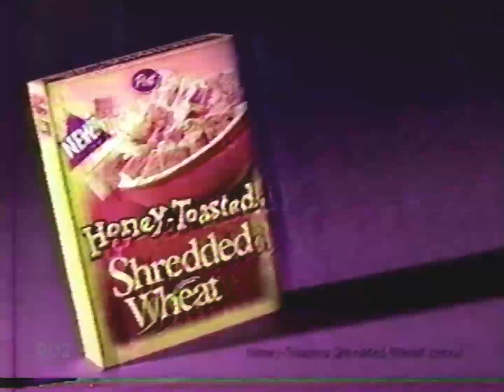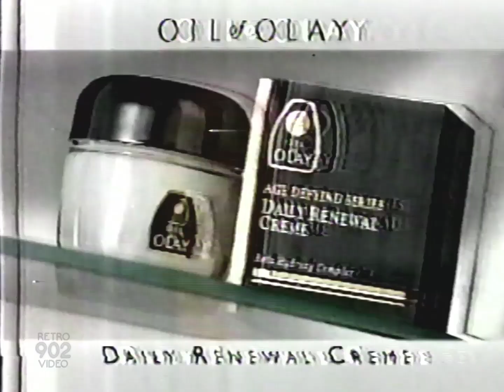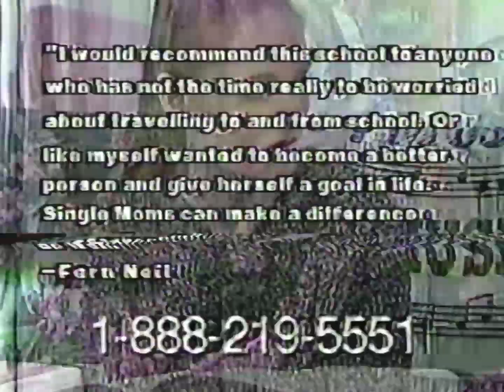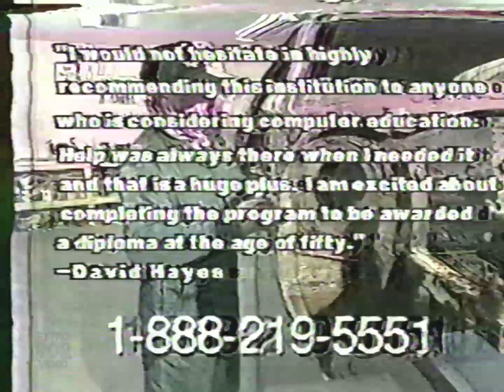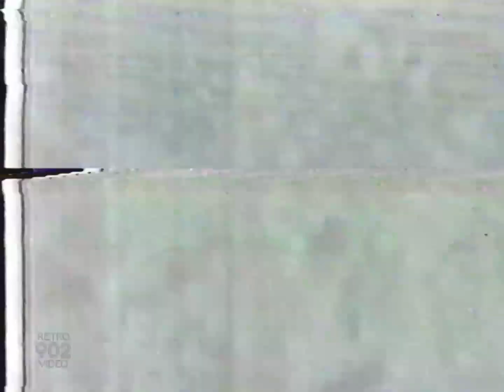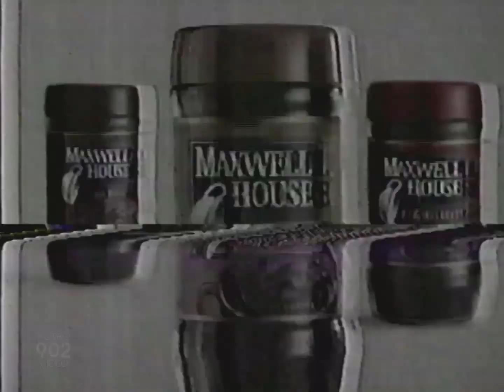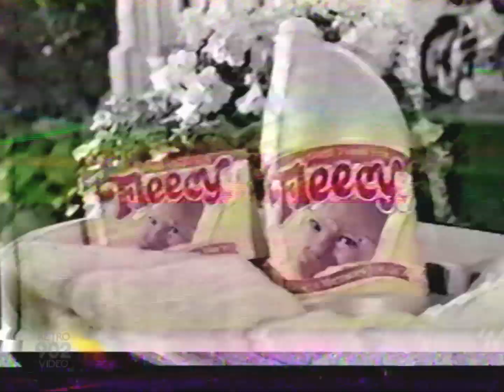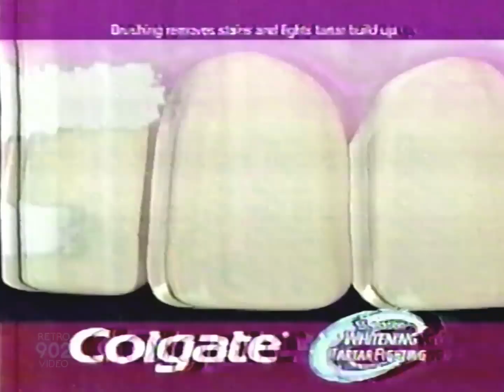CTV Commercials 1998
Aired during an episode of Another World from October 1998.

~~Parts of this tape are more distorted that usual.  These sections will be marked with an asterisk (*).

0:00 - Sunny Delight*
0:30 - Post Shredded Wheat
0:45 - Philadelphia Cream Cheese
1:00 - Eaton's
1:31 - Antz (movie)
2:02 - Gemini Awards Nominees*
2:33 - Oil of Olay
3:04 - Home Hardware
3:35 - Independent Insurance Broker*
3:50 - Bounty*
4:35 - CTV Ribbons Promo Bumper*
5:36 - HomeED*
6:37 - Canine plus*
7:07 - Manufactured Housing Association of NS
7:37 - The Progress Club "Women Of Excellence" Awards*
8:09 - Closed Captioning by Maple Leaf
8:20 - Sears*
8:51 - Tide*
9:21 - Reach*
9:37 - o.b.*
9:52 - Excel*
10:22 - Pantene Pro-V*
10:53 - Maxwell House*
11:23 - Power Play*
11:55 - Always*
12:26 - Jell-O*
12:56 - Fleecy*
13:27 - Cascade*
13:57 - Due South
14:27 - CTV Station Bumper
14:33 - Folgers
15:03 - Beloved
15:34 - Colgate
16:04 - Crisco
16:34 - Heritage Moment "Emily Carr"